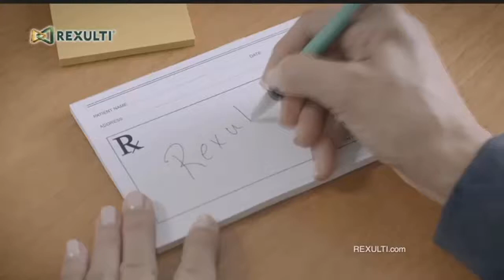Fire at mechanic shop leaves a man in serious condition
A man is in serious condition after trying to extinguish a fire in a mechanic shop himself early Sunday morning.